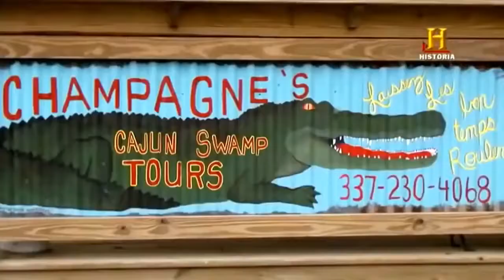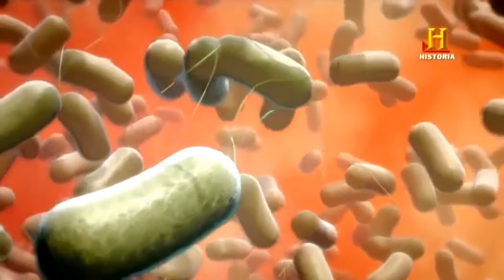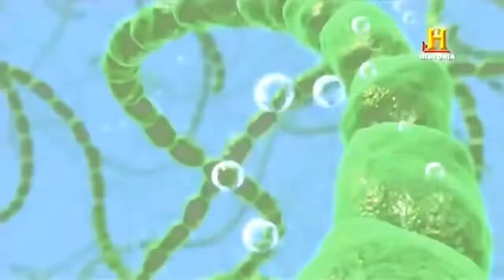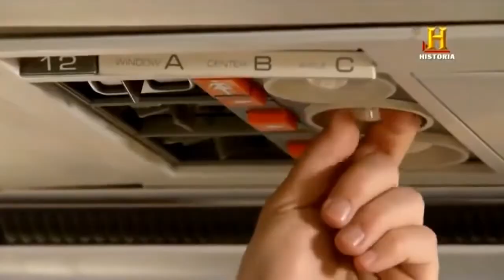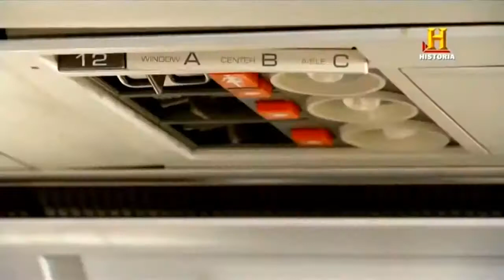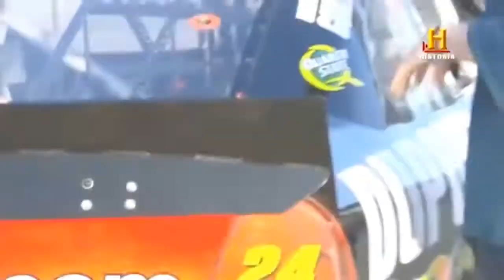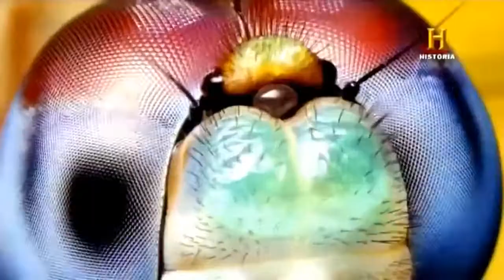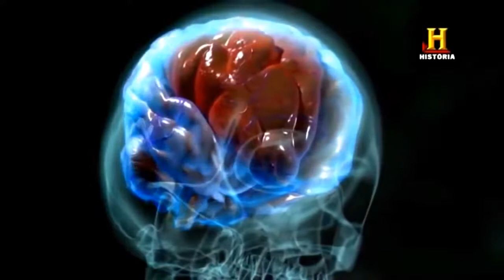DONDE EL OJO NO VE ni SENTIMOS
Fabulosa exposición científica de ese mundo que no captamos pero que está ahí y nos condiciona.